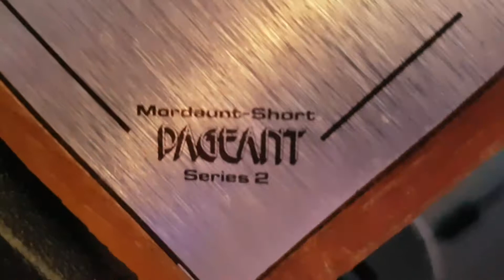Vintage speaker mordaunt short pageant series 2 made in england part 2 vintage audio crazy Eugène